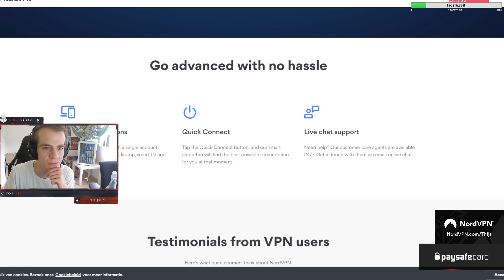Is This Really A Meme Deck??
Thijs has a personal sponsorship with nordvpn for this month, so technically we need to clarify and state that yes, this is an ad - however the sponsorship is strictly for twitch and the reason you're seeing it here on youtube is simply because it just so happened to be happening while good hearthstone content was happening as well